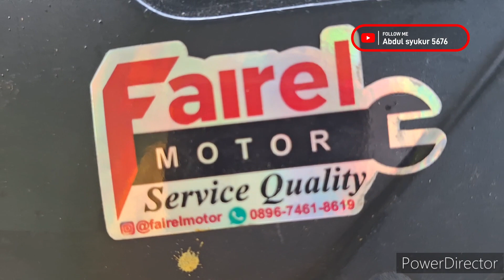BENGKEL FAIREL MOTOR DI SIRKUIT SENTUL BOGOR 🇲🇨🇲🇨🇲🇨🇲🇨🏁🏁🏁🏁